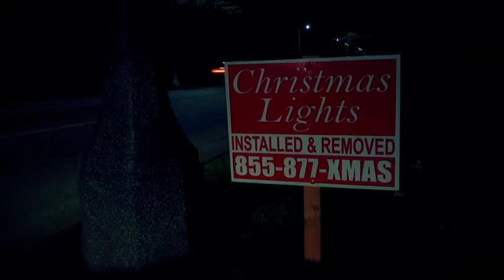home deco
Christmas decoration in LA 2012